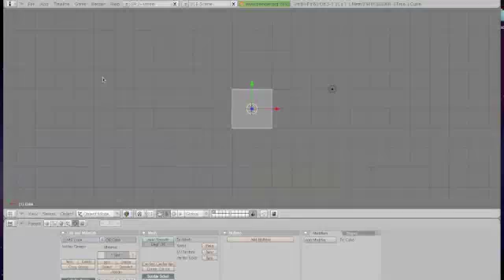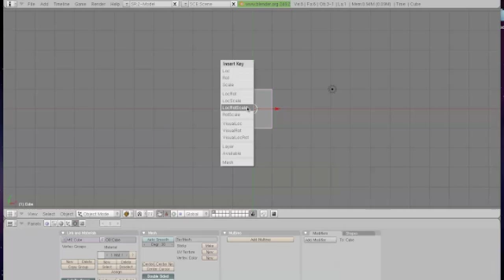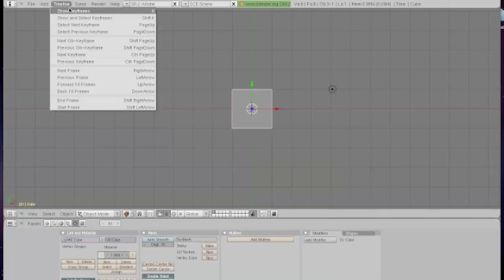Blender Tutorial I is for Insert Keyframe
If you want to animate something in some other window, you must go to that window.  Color, for example, is animated in the buttons window.  The I key there has other choices.